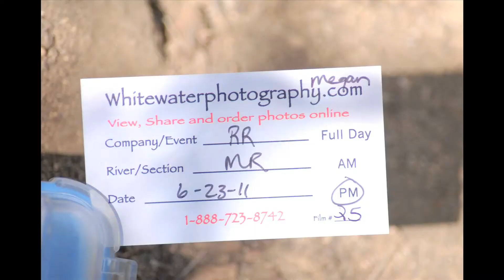June 22, 2011 Buena Vista Colorado white water rafting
River Runners Riverside Rafting Resort
24070 County Road 301
Buena Vista, Colorado 81211

June 22, 2011 Buena Vista Colorado White Water Rafting The Arkansas River